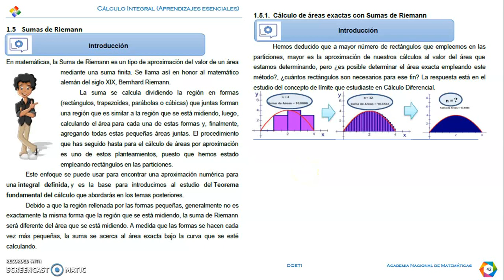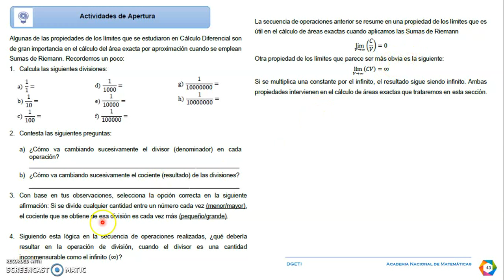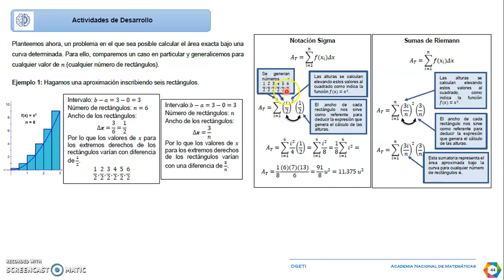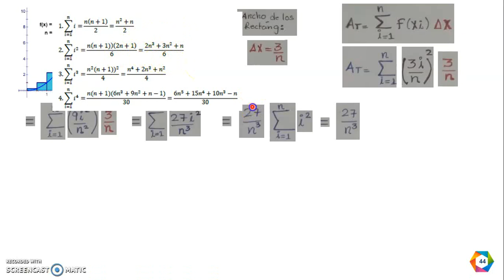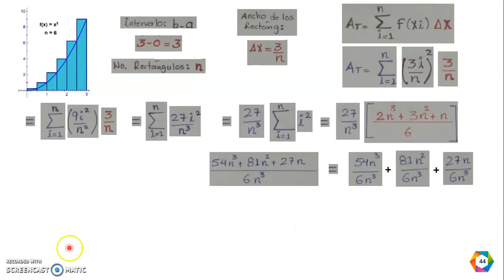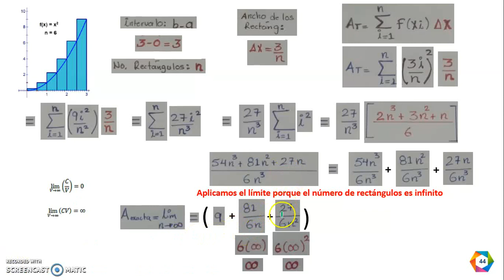Diferencia entre la notación sigma y sumas de Riemann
Decidí subir este vídeo, ya que fue el primero que había grabado sobre el tema 1.5 SUMAS DE RIEMANN del cuaderno de aprendizajes de la DGETI donde explico un poco más detallado el tema y el primer ejercicio, al final no lo subí porque quedo muy largo el vídeo completo, solo puse los primeros 10 minutos, y luego subí uno más corto de 15 minutos con el tema completo, dicho vídeo te sirve de complemento para el que sigue, que ya lo había subido con el nombre 1.5 Sumas de Riemann DGETI Cálculo Integral (manual del alumno 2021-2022) Prácticamente es lo mismo este vídeo un poco más detallado, pero solo explico el 1er ejercicio del manual sobre el tema. Lo iba a borrar pero decidí compartirte una pequeña parte, esperando te sirva apreciable estudiante.